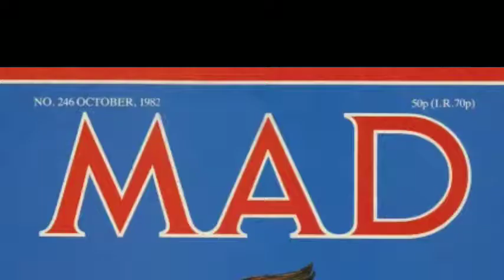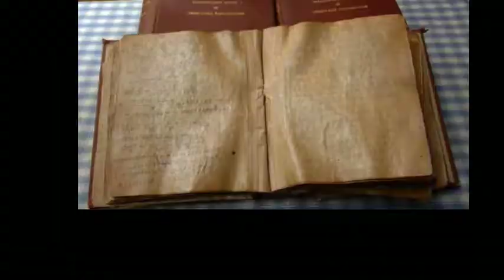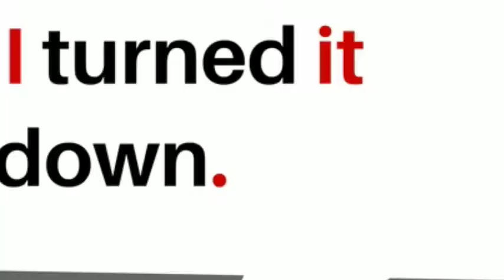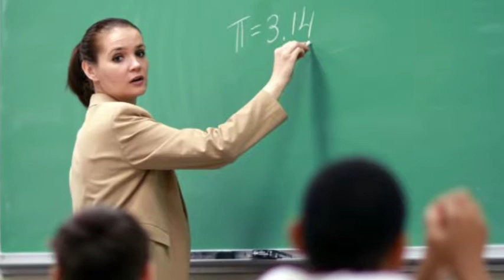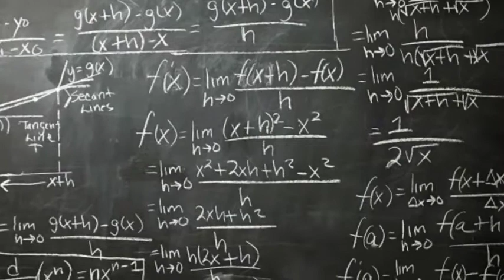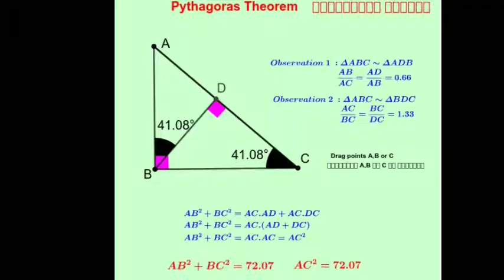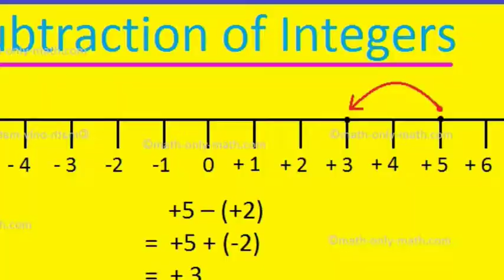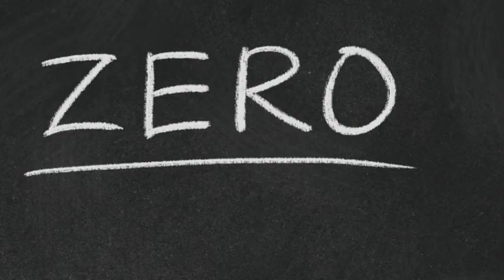From zero to infinity part 2 , explanation in English and Tamil with images. Class 9 unit 6 prose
Brinda GHS Melpattampakkam  From zero to infinity part 2 , explanation in English and Tamil with images. Class 9 unit 6 prose